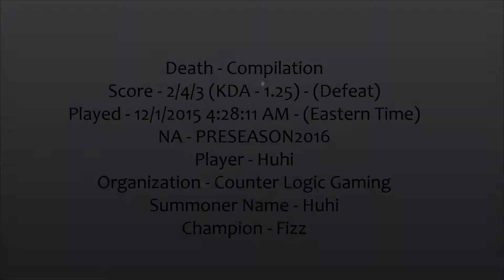Huhi plays Fizz | Death Compilation | Defeated | Score - 2/4/3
TL;DW - This video is a compilation of Huhi's deaths during the course of this game. It's nothing flashy. Just the player's plays in chronological order. Enjoy(?)~
Score - 2/4/3 (KDA - 1.25) - (Defeat)
Played - 12/1/2015 4:28:11 AM - (Eastern Time)
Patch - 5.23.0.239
NA - PRESEASON2016
Player - Huhi|Organization - Counter Logic Gaming
Summoner Name(Shown in clips) - Huhi
Champion (Shown in clips) - Fizz